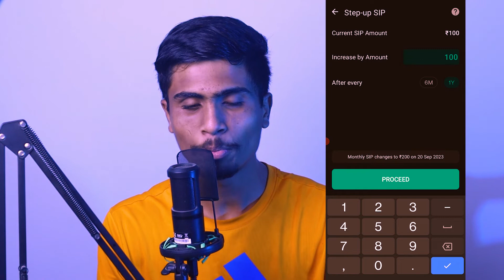How to Step-Up SIP in Groww App | Groww App Me Mutual Funds SIP Step Up Kaise Kare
Here we are going to talk that how to step up sip in groww app.

here is full process to increase sip amount yearly automatically.

Lenovo idaeapad gaming 3

Hp victus ryzen 5

Hp pavillion ryzen 5

Power bank
Mivi Duopods

Light Setup -